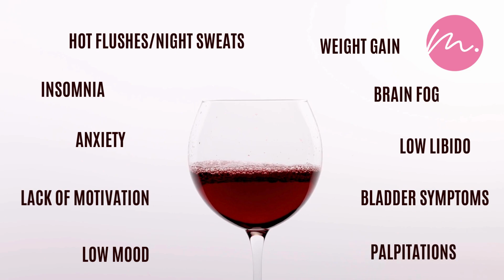Breast Cancer and Alcohol awareness video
Summary of how alcohol can affect your risk of breast cancer. Supported by Alcohol Healthwatch (NZ)